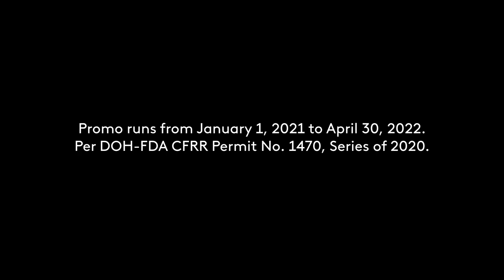Milo Champions Sulit Pack Radio Commercial Q3 2021-Q2 2022 34s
WARNING: Do not dislike this YouTube Video! Before you dislike this video, comment what is wrong in the video. If you don't, you will pay for disliking our video. Also, who is the one who disliked our previous YouTube Video? If you are the one who disliked this video, comment down in the comments.

DRPS Two Episode No. 390: Milo Champions Sulit Pack Radio Commercial Q3 2021-Q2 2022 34s